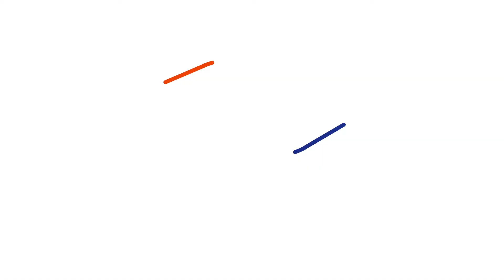Davis Cup 2017: NED vs. CZE - Selectie ADO Den Haag tegenover Haase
Dat een tennisbal een heel stuk sneller beweegt dan een voetbal, ondervond de selectie van ADO Den Haag vandaag aan den levende lijve. Ze bezochten een training van het Nederlands Davis Cupteam en mochten zelf ook proberen een bal te raken. Dat ging alleen niet altijd even goed, wat tot de nodige hilariteit onderling leidde.